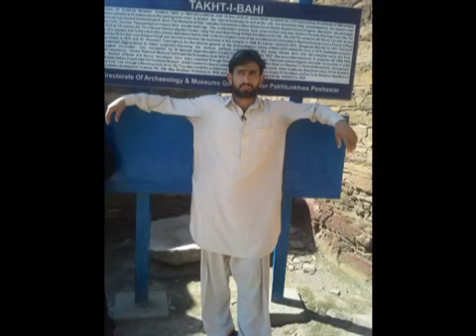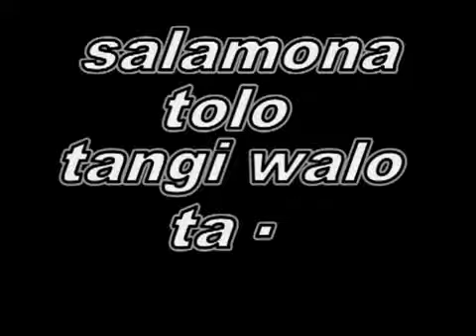▶ tangi charsadda akhtar abad YouTube